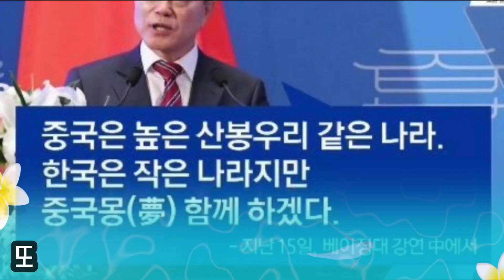[문재앙의 저주] 펠레의 저주와 문재인의 저주 / 문재인은 실패했다